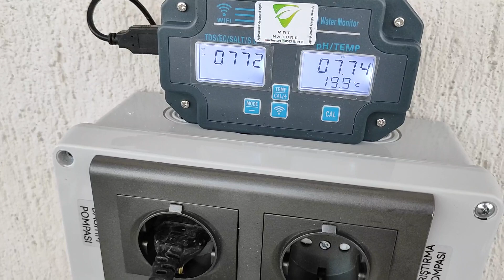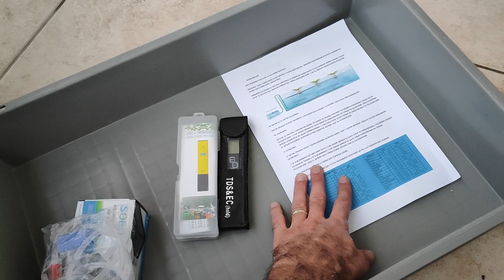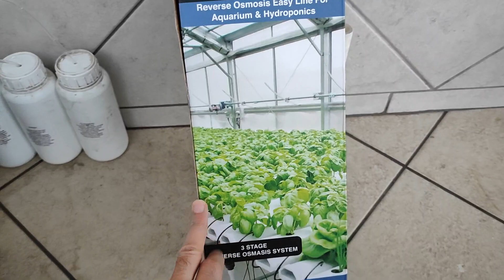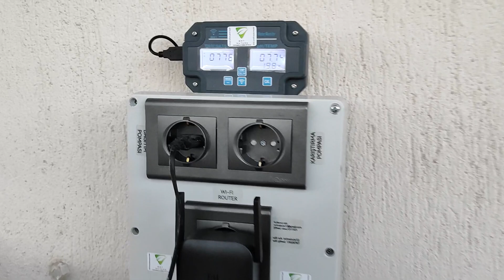TOPRAKSIZ TARIM FULL OTOMASYON KURULUMU